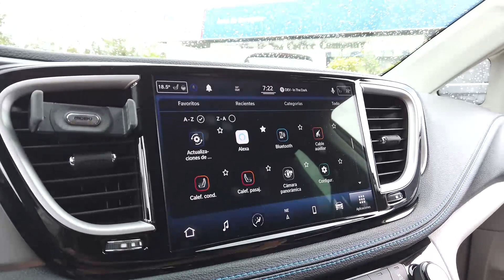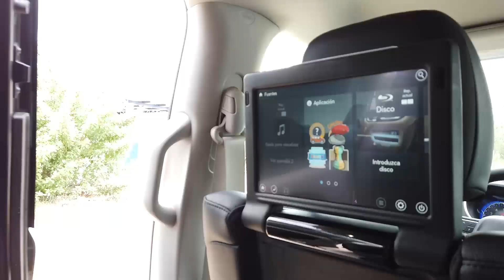Chrysler Pacifica 2021 👨‍👩‍👧‍👧🎮 Segura, confortable y con buena dosis de entretenimiento a bordo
Manejamos Chrysler Pacífica 2021. Nuevo diseño exterior con luces LED, motor V6 pentastar, 287hp, caja de 9 velocidades y rines de 20"

En el interior encontramos acabados premium, que incluyen pantalla frontal de 10.1" y dos traseras de 10" para el entretenimiento de toda la familia, así como cerca de 100 asistencias en seguridad, Fam Cam para observar lo que van haciendo los demás ocupantes y el sistema Stow'n Go que permite un piso completamente plano de la segunda y tercera fila de asientos.

Con más de 100 elementos de seguridad pasiva y activa, Chrysler Pacifica 2021 es el vehículo mejor equipado de toda la industria

Limited $940,000 pesos
Platinum $1,020,000 pesos (versión manejada)